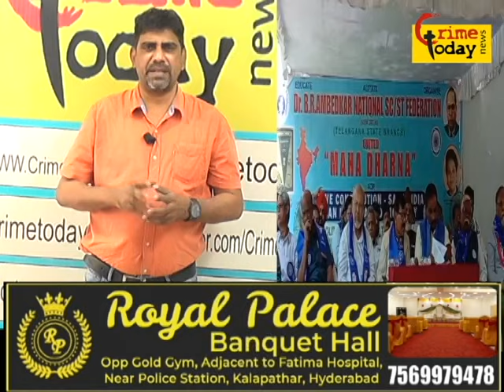EVM HATAO DESH BACHAO ke nare ke saath aaj dharna kiya gaya agar aaj nahi jage tho kabhi